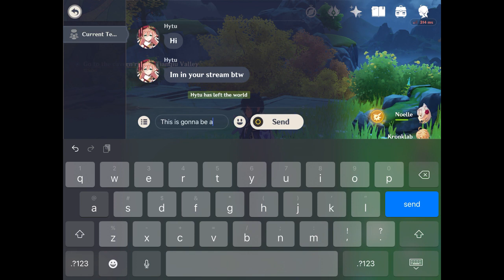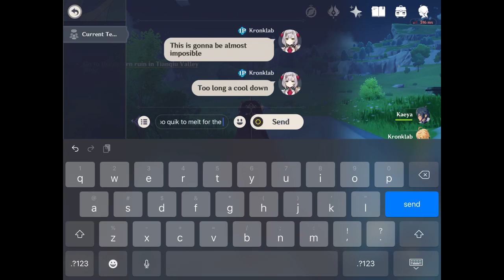going to the isle